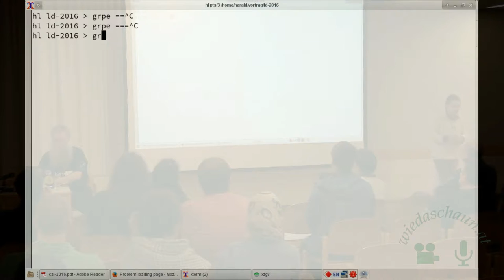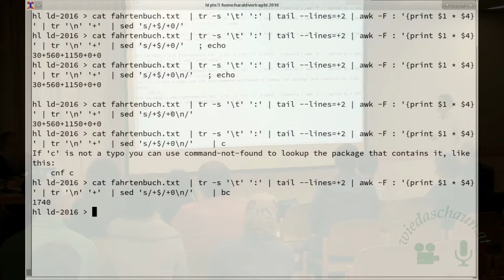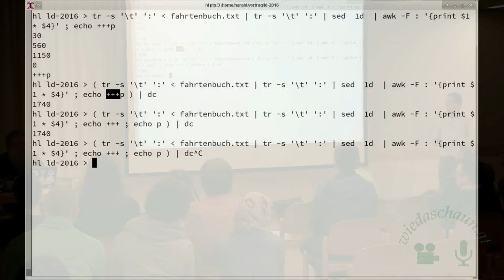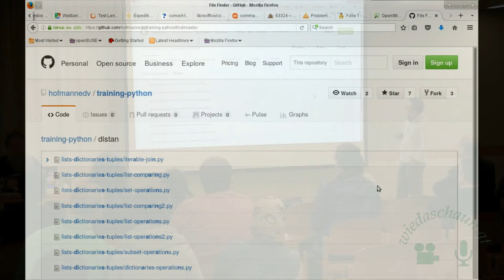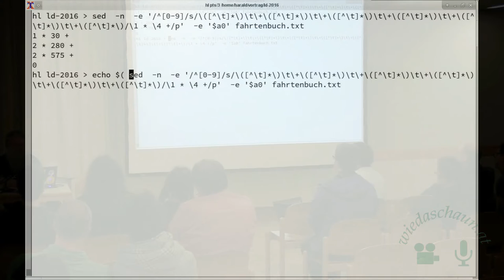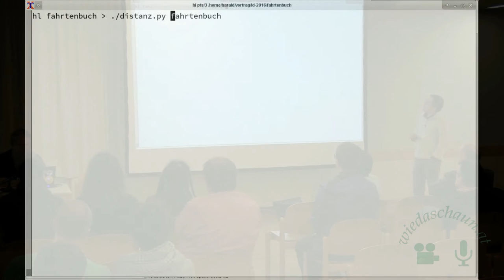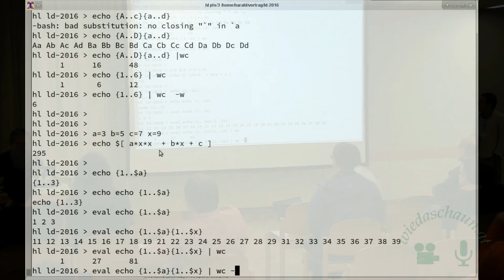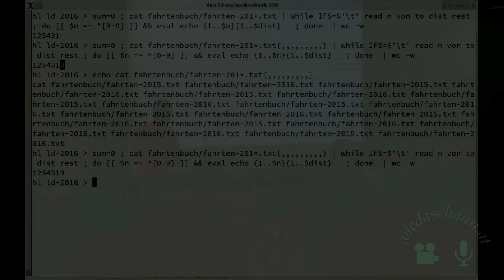Sieben Brücken. Fahrtenbuch mit Skripten auslesen.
Beginn:
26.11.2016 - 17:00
Raumnummer:
3
Referent:
Frank Hofmann
Referent 2:
Harald König
Zielgruppe:
Profi

Computer wurden ursprünglich als Rechenmaschinen entwickelt. Am Beispiel eines Fahrtenbuchs zeigen wir, wie Sie mit Bordmitteln das Maschinchen zu Ihren Gunsten werkeln lassen. Dabei stellen wir Ihnen sieben clevere Varianten der Problemlösung für die Kommandozeile vor.
Material (Downloads):
Jahr:
Vorträge 2016